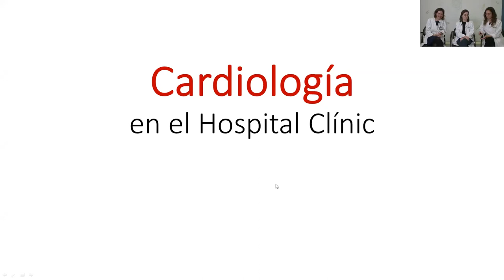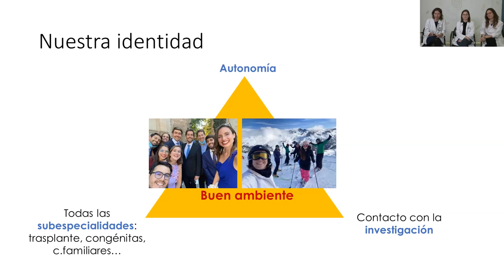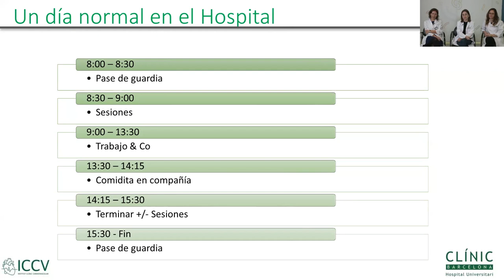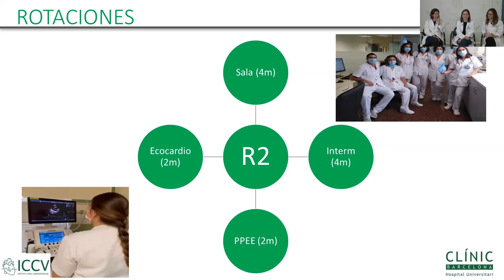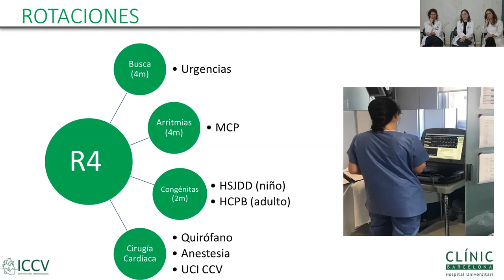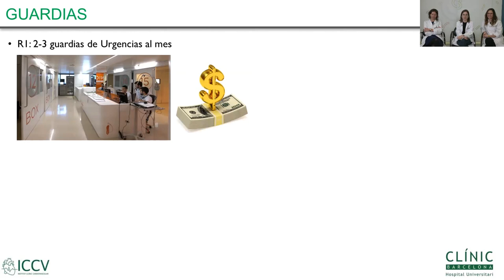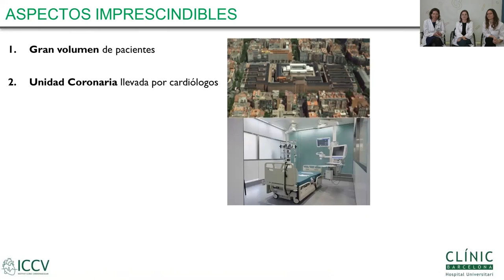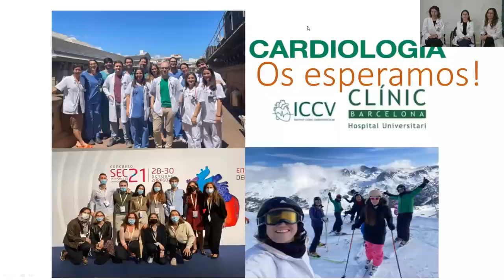CLÍNIC Resident Festival 2023 | Cardiología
Jornada de puertas abiertas de la especialidad de Cardiología.

Jornada de portes obertes de la especialitat de Cardiologia.